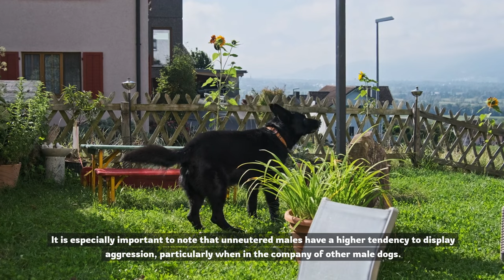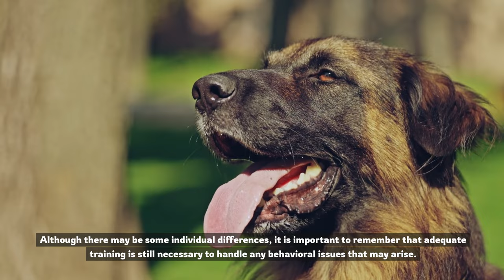Male vs Female German Shepherd: Which is Best For You?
In this video, we will talk about the CRUCIAL Differences Between Male and Female German Shepherds. We'll help you choose between Male vs Female German Shepherds, so you can pick the best one for you.

To Be Clear: German Shepherds have earned a well-deserved reputation for their exceptional intelligence, unwavering loyalty, and remarkable versatility. These incredible dogs are not only cherished as beloved family pets but also play crucial roles as highly trained police dogs, service dogs, and search-and-rescue companions. Their exceptional talents make them incredibly desirable for various crucial responsibilities. When contemplating the addition of a German Shepherd to your household, an essential factor to weigh is whether to opt for a male or female companion. While both genders share many characteristics, there are crucial differences between male and female German Shepherds that potential owners should be aware of. In this video, we will talk about those differences, and help you choose the dog that is best for you when getting your German Shepherd.